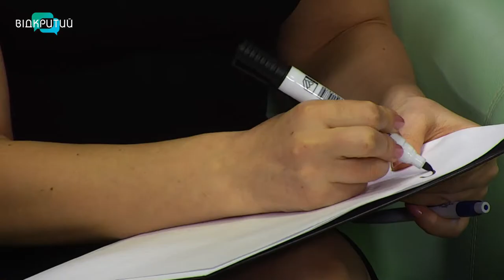Олександр Наганов - практикуючий психолог у програмі "Фреш" з Юлією Сиротою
У кожного з нас свій особистий характер, свій погляд на життя і, свій почерк.
Про що можна дізнатися з нашого почерку, запитаємо у Олександра Наганова - практикуючого психолога.